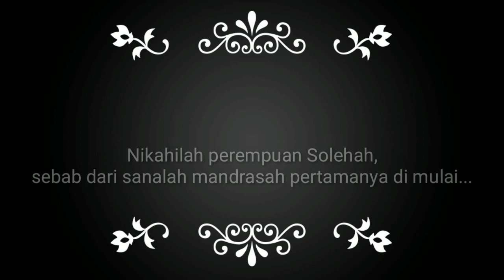Jangan nikahi Gadis ini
Jangan nikahi 6 jenis perempuan ini,

01) AL-ANANAH suka mengeluh
02) AL-MANANAH suka mengungkit
03) AL-HANANAH suka membanding-bandingkan,
04) AL-HADAQOH boros,
05) AL-BAROQOH melampoi dalam berhias,
06) AL-SHODAQOH perempuan yg banyak bicara,

Mohon dukungannya wahai saudara...
Agar kami lebih semangat lagi membuat konten yg bermanfaat

Terima kasih